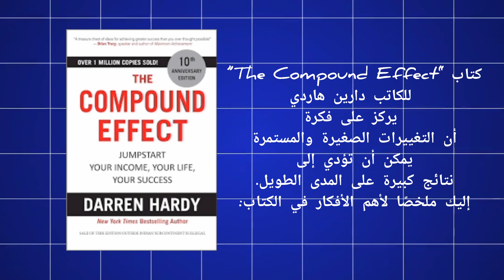ملخص كتاب The Compound Effect ”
في هذا الفيديو، نقدم لكم ملخصًا شاملاً لكتاب ‘التأثير المركب’ للكاتب دارين هاردي. يشرح الكتاب كيف يمكن للأفعال الصغيرة والمتكررة أن تؤدي إلى نتائج كبيرة على المدى الطويل. سنستعرض معًا أهم الأفكار والنصائح التي يقدمها هاردي لتحقيق النجاح في الحياة والعمل من خلال اتخاذ خطوات صغيرة ولكن مستمرة.